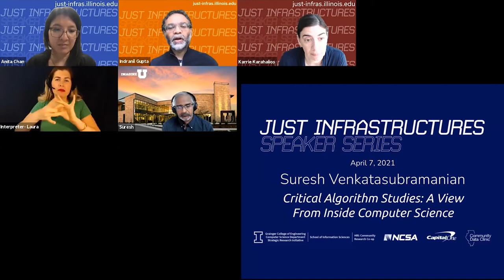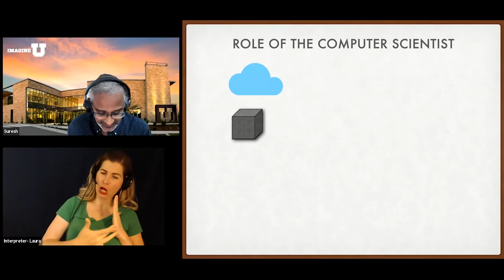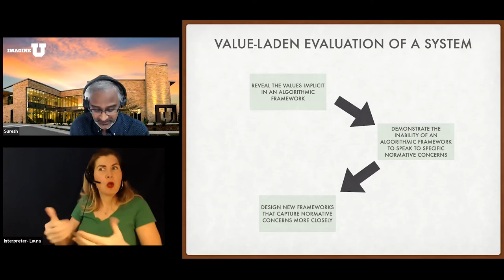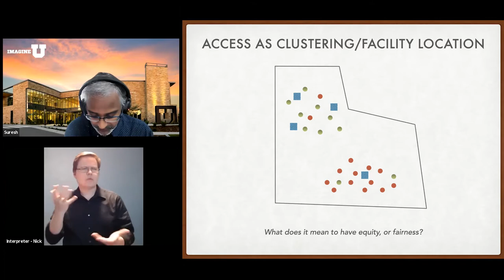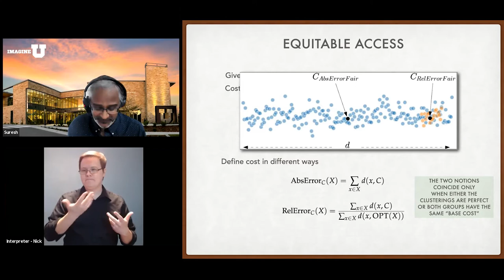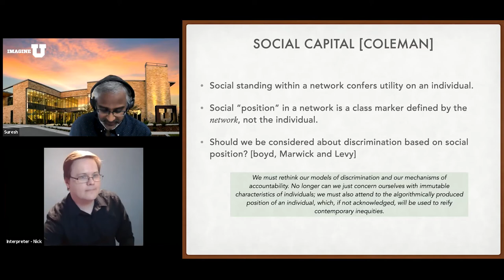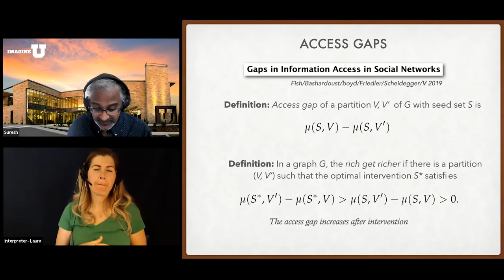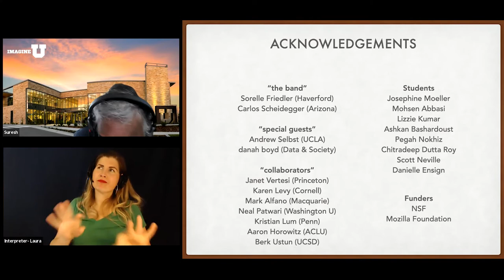Speaker Series: Suresh Venkatasubramanian, "Critical Algorithm Studies"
Suresh Venkatasubramanian
Critical Algorithm Studies: A View From Inside Computer Science

Bio: Suresh Venkatasubramanian is a professor in the School of Computing at the University of Utah. He is particularly interested in the social ramifications of automated decision making. He is a founding member of the FAccT conference, member of the ACLU board of Utah, and a member of the Computing Community Consortium Council. His work has received press coverage across North America and Europe, including NPR’s Science Friday, NBC, and CNN. Suresh received his B.Tech from IIT Kanpur and his PhD from Stanford.